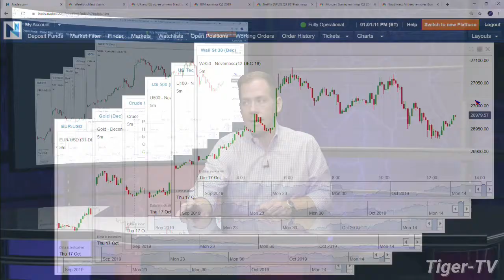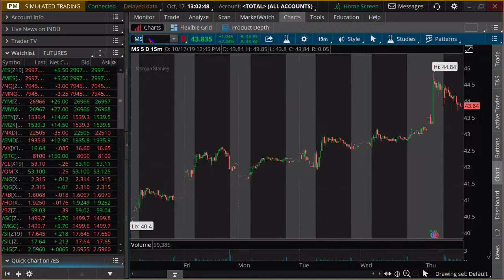October 17th, 2019 - 1PM ET Market Update on TFNN